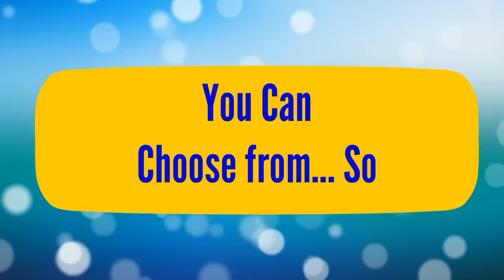Emergency Plumber Aspen CO Call Now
Emergency Plumber provides a variety of services for repairing a simple leak to replacing a water heater. When you contact our business for your plumbing service needs, be specific regarding the type of repair or plumber services you require. Making us aware of your situation will help determine the very best fit for your requirements.

Plumbing services can differ significantly depending on your needs. Below is a listing of common emergency services our licensed plumbers address including but is not limited to:

Frozen pipes

Tree roots working their way into cracked pipes

Replace, repair and install Boilers and Water heaters

Clear pipes, drains and sewer system

Basement Flood due to a failed Sump Pump

Snaking and Unclogging drains

Pipe repairs

Troubleshooting leaky faucets, sinks, water heater, and toilets

Gas line repairs and gas pipe installation

Retrieving your wife's ring after it has slipped down the drain

Leaky Pipes

When you reach under your sink, and the pipes or connections are wet, or there’s a puddle or you get an unpleasant odor, you’ve got a problem.  Best to take care of it before it becomes a costly issue. Water leaks generally happen at joints, which explains the reason joint compounds occupy plenty of shelf space in your local hardware store. These items really are a short-term fix,  a permanent repair may mean replacing a length of PVC pipe or its fittings.

Although replacing a leaky pipe or connection joint under your sink is not a repair that’s complex, it does need to be done correctly. You really want to have a professional handle it for you. Until the plumber can get there to fix your leak, utilize a bucket to catch the water preventing further water damage. When one of our emergency plumbers comes to make the repair, it won’t be such a soggy mess under your sink.

Water that flows into your sink, tub or toilet and will not go out, you likely have a clog that is partial or an entire blockage. In some cases, the issue can be fixed by your handy plunger. Using a drain screen will help trap hair and other nonnative items from going into the drain. Clog Removers and commercial drain cleaners are safe for most drains for occasional use if used too frequently; these somewhat caustic ingredients can cause damage to some pipe materials. It's time to call an emergency plumbing guru if you are coping with clogs on a regular basis.

For those of you, that consider home plumbing quite foreign, it is time to be acquainted with the fundamentals of a plumbing system. Several different systems work together to deliver fresh water and remove wastewater. Water supply pipes carry fresh water from a well or the city utility to indoor plumbing fixtures like sinks, toilets, showers, and tubs. The drain-waste-vent system takes water and waste away to sewers or septic tanks. Natural-gas plumbing transport gas to gas-burning cook- tops, stove, ovens, furnaces, and boilers or water heaters.

Calling us gives you peace of mind, conserves your time and can ensure any emergency repairs are done correctly.

Our Emergency Plumber Aspen Video Our Emergency Plumbers in Colorado Channel Thanks for checking out our Emergency Plumber Aspen video and hope you enjoy learning about plumbing.